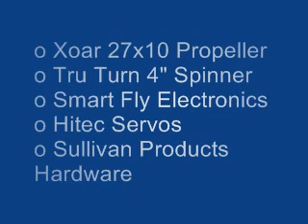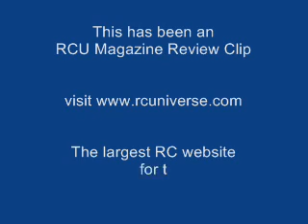World Models KatanaS 100cc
This is a well built, heartily equipped and formidable giant scale IMAC airplane. I would say that it would be an excellent introduction into IMAC or 3D. It is definitely great for a sport flyer that wants a stable and easy to takeoff and land plane that will perform predictably.